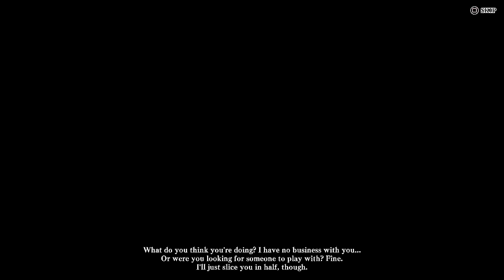Samurai Shodown - Arcade Mode Run #12: Shiki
Want to see more SamSho here on this channel? Show me right here right now! Set notifications to All to be sure! All it takes is $1 a month!

Hey! Wanna save money? and use the codeword "MegaNG" to save $3 off orders over $50.

Samurai Shodown
Arcade Mode Run #11: Earthquake

Only six left. Next up on the Arcade Run is Shiki. I only know her because she made an appearance in SVC Chaos for Xbox. That was back in the 2000s. Now she appears in this game.

To say that she is a tricky character is an understatement. She is but she can deliver the pain. I had a hard time. To say that it is difficult is like I said, an understatement. I was distracted mentally and emotionally. But now I have no excuses, hence why how I played wasn't a pretty one. Same for the next one but I'll provide my thoughts on that. At least I do my best regardless of the matters.

Next up is someone with seven blades and man he packs a punch, Yoshitora Tokugawa.